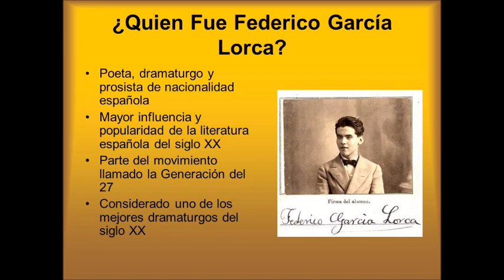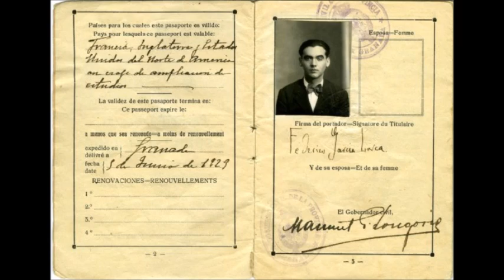Federico Garcia Lorca Nati Mistral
Romancero Sonámbulo 00:00 Verde que te Quiero Verde
La Casada Infiel 06:03
Romance a la Luna, Luna 09:18
Prendimiento de Antoñito El Camborio de Sevilla 11:45
Muerte de Antonio El Camborio 15:19
Muerto de Amor 19:15 Que es Aquello que Reluce
Preciosa y el aire 23:30